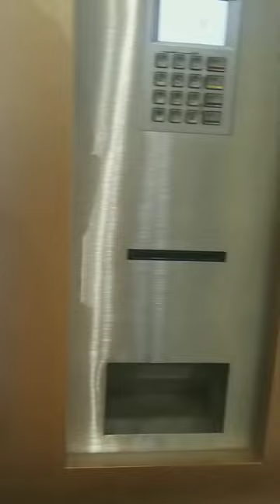Saudi movie theater avatar movie ticket price 🧐🧐